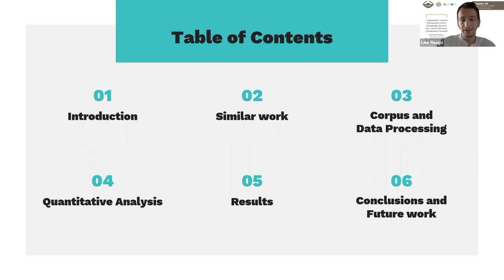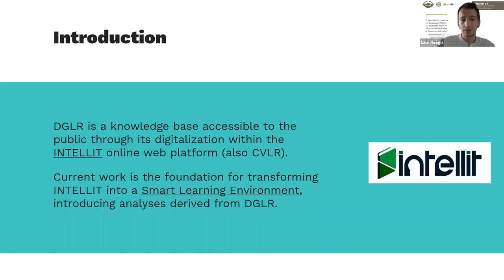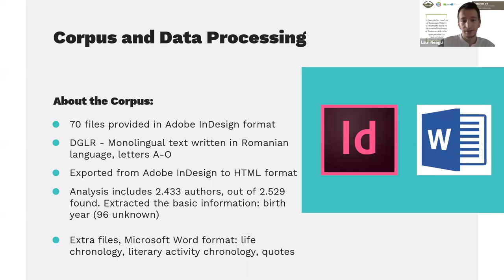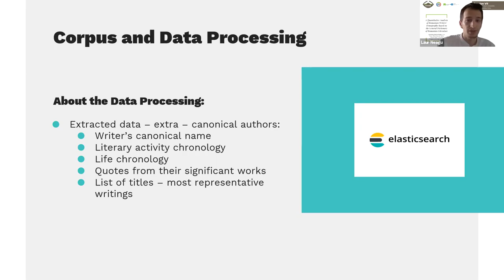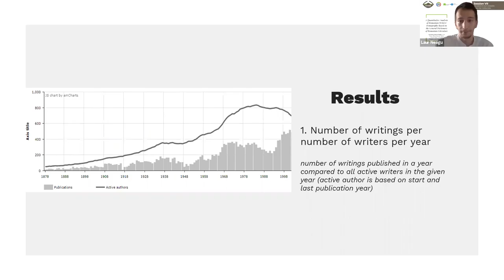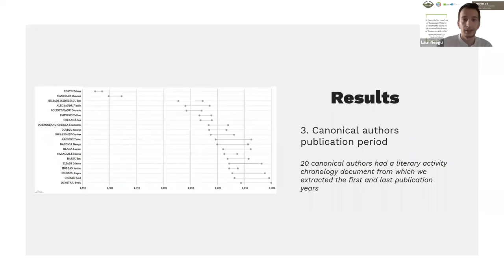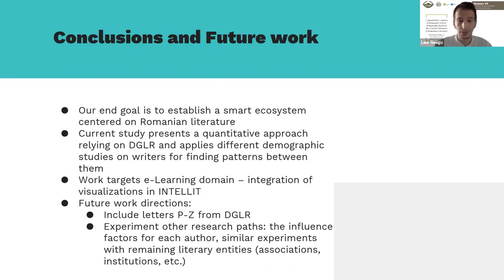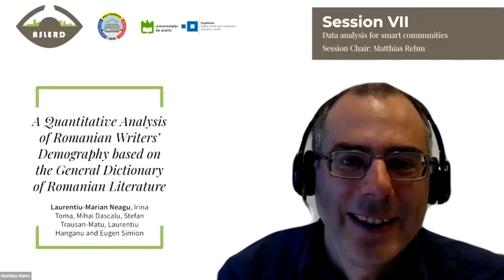SLERD2020 Session VII "A Quantitative Analysis of Romanian Writers’ Demography" Laurentiu Neagu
Session VII – Data analysis for smart communities
A Quantitative Analysis of Romanian Writers’ Demography based on the General Dictionary of Romanian Literature
Laurentiu-Marian Neagu, Irina Toma, Mihai Dascalu, Stefan Trausan-Matu, Laurentiu Hanganu and Eugen Simion